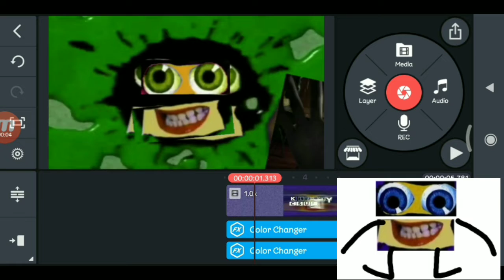how to make green effect on android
Request: no one